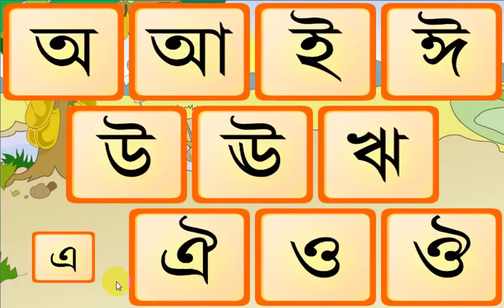vidiq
Tubebaddy We would like to introduce to you a cool  and attractive - God of war. Accompanying the is a beautiful effect. Now,take a look and feel of this great fun